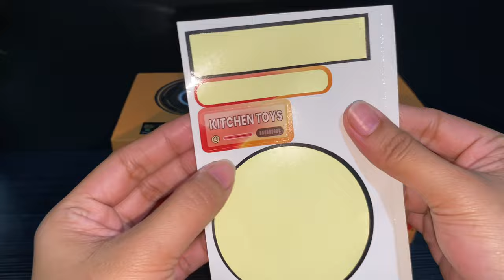19 MINUTES SATISFYING WITH UNBOXING MINI KITCHEN STOVE SET TOY REVIEW VIDEOS | ASMR NO MUSIC